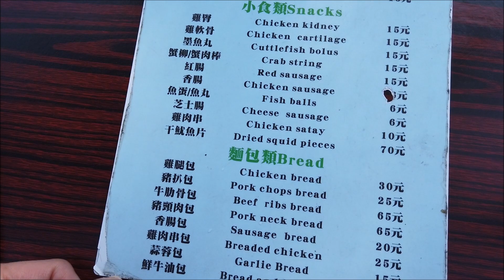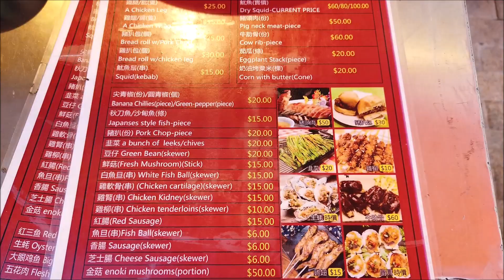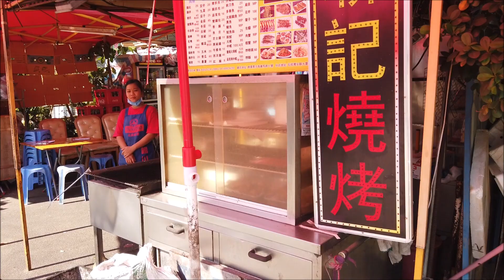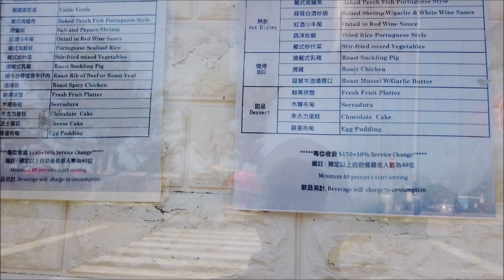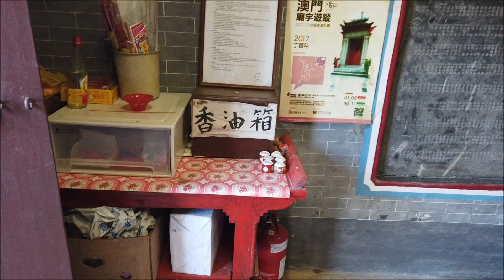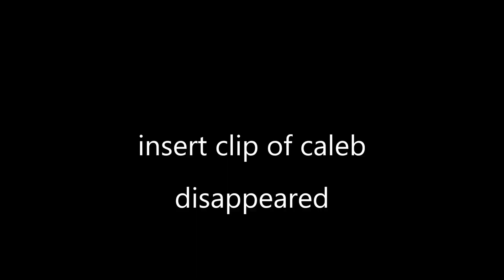Best BBQ! + What to do at Hac Sa Beach? | Good Bye Macau 2019 Travel VLOG 07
In November 2019 I flew to Macau for a vacation. We went back to Hac Sa Beach (Black Sand Beach) on the 2nd to last day of our trip there. This time we stayed a little longer and I got to explore the area and try more food and drinks there. Hope you enjoyed what I shared with you all! The last VLOG of the series!

There will be many videos in this Macau Series.

The good BBQ Spot - use this to get to the area I was
肥佬馳名燒烤
4H99+JV Coloane Village, Macao (Plus Code - put this in google map)

Hac Sa King Hung Shing Temple
黑沙大王廟
4H98+WX Coloane Village, Macao (Plus Code - put this in google map)